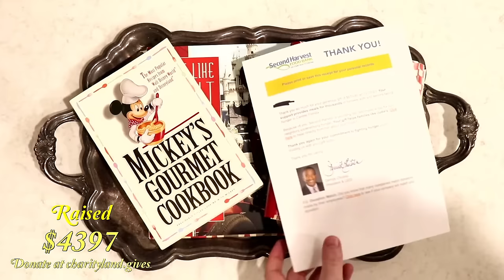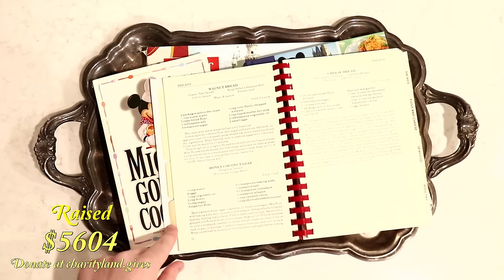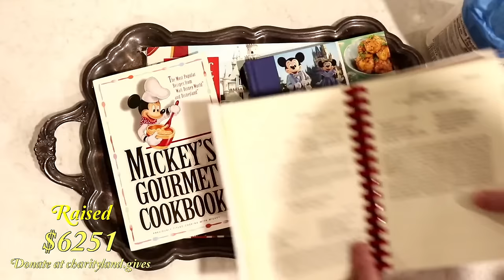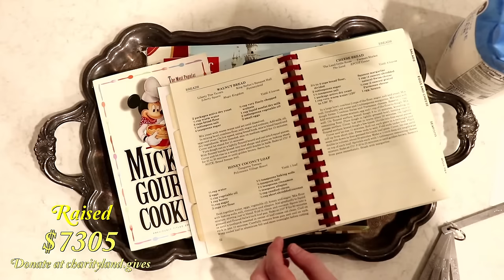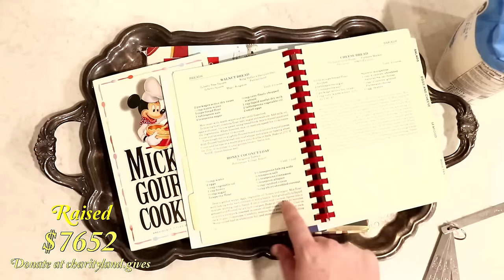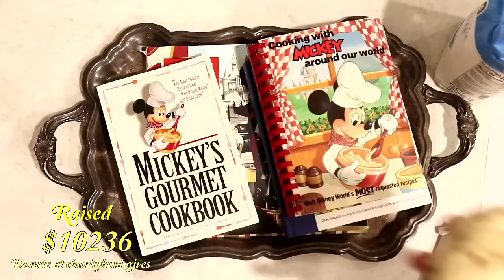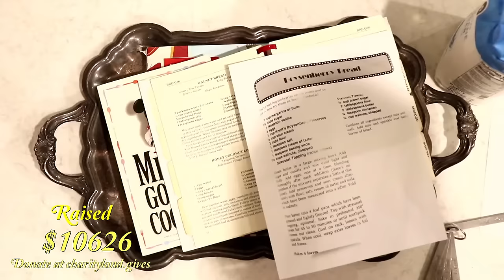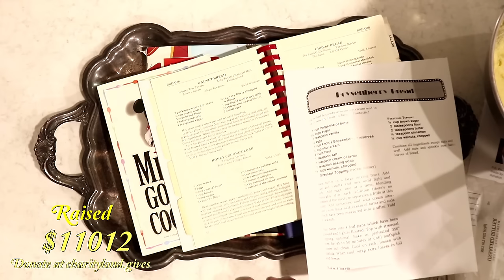Cooking Theme Park Recipes for Charity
Defunctland's annual Charityland livestream is back! Join us as Kevin and friends cook vintage theme park recipes and raise money for the wonderful Give Kids the World Village. Starting at 3 PM ET and going until 10 PM ET!